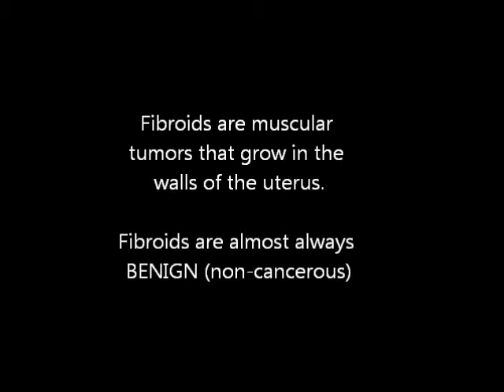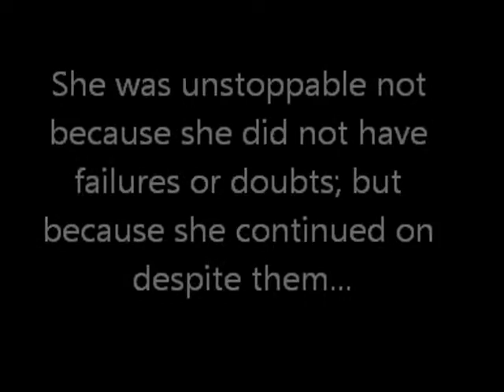My Fight Against Fibroids| My Wellness Anniversary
A little different from our usual videos, but take a look at my Fight Against Fibroids, as I celebrate my Wellness Anniversary. Please leave any questions or comments down below
For More Information on Fibroids and the appropriate interventions for you, please consult your doctor

Weinland, For Land For Love For Time Instrumental